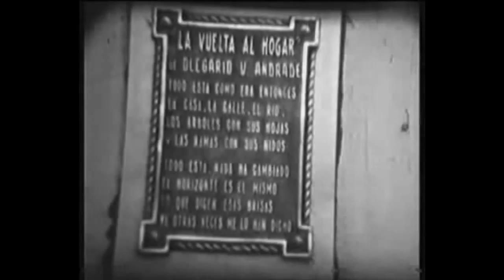The Cherry Blues Project – Limbya (Remix)